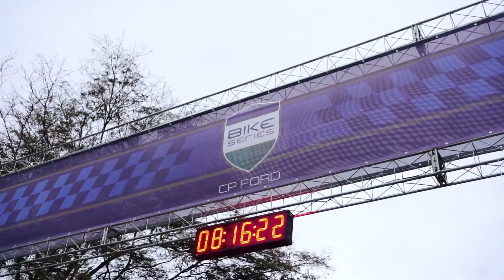Bike Series 2023 no Campo de Provas Ford.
Nosso Campo de Provas recebeu uma edição especial do Bike Series. Confira no vídeo toda a adrenalina e emoção dessa etapa, com destaque para o Ford Mustang Mach-1 puxando a galera.